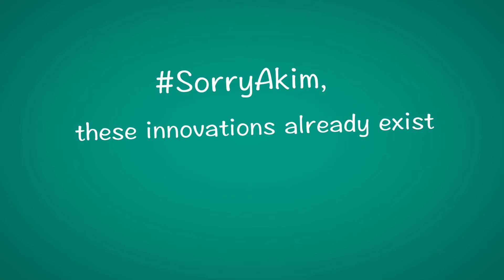Episode 2 - SorryAkim at Vivatech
Suivre Akim sur VivaTech